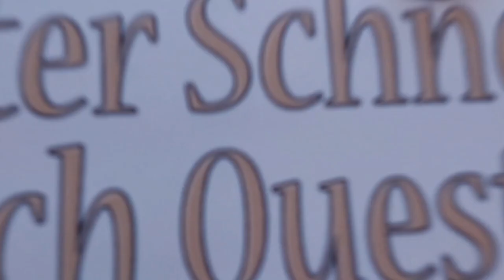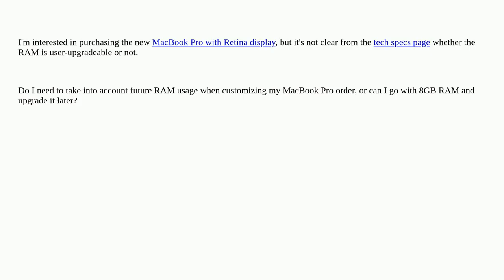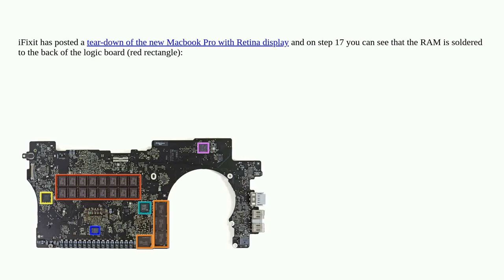Apple: Does the new Macbook Pro with Retina display have user-upgradeable RAM?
Does the new Macbook Pro with Retina display have user-upgradeable RAM?

A special thanks goes out to the community

  upgrade memory display macbook-pro